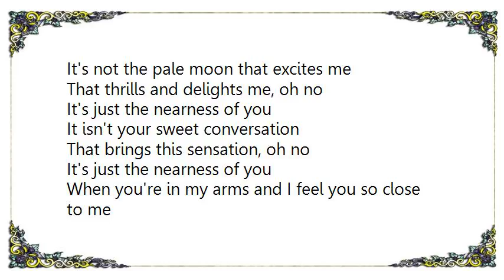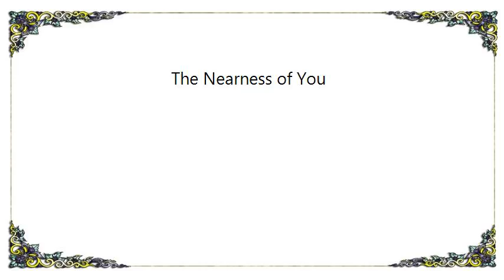Chris Connor - The Nearness of You Lyrics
[Lyrics Chris Connor - The Nearness of You]
[Lyrics Chris Connor - Slap That Bass]
Slap that bass
Slap it till it's dizzy
Slap that bass
Keep the rhythm busy
Zoom zoom zoom
Misery, you've got to go

Slap that bass
Use it like a tonic
Slap that bass
Keep your Philharmonic
Zoom zoom zoom
And the milk and honey'll flow

Dictators would be better off
If they zoom zoom now and then
Today, you can see that the happiest men
All got rhythm

In which case
If you want a bauble
Slap that bass
Slap away your trouble
Learn to zoom zoom zoom
Slap that bass

Zoom zoom, zoom zoom
The World is in a mess
With politics and taxes
And people grinding axes
There's no happiness

Rhythm lead your ace
The future doesn't fret me
If I can only get me
Someone to slap that bass

Happiness is not a riddle
When I'm listening to that
Big bass fiddle

Slap that bass
(Slap those feet)
I said slap that bass
(We said slap those feet)
Alright, slap that bass
And I'll slap these feet

Well slap my face
Can he slap that bass
(Feet)
Bass
(Bass)
Bass
(Feet)